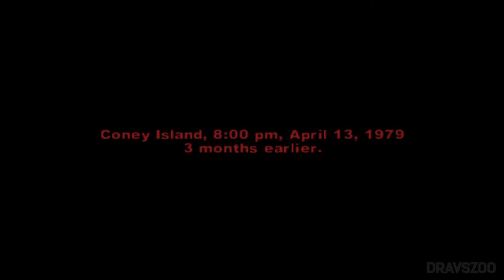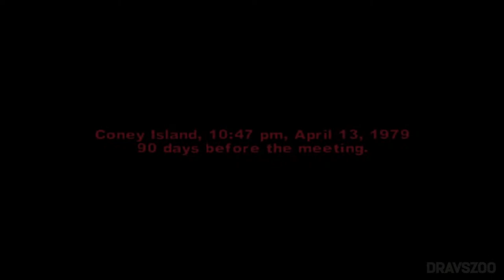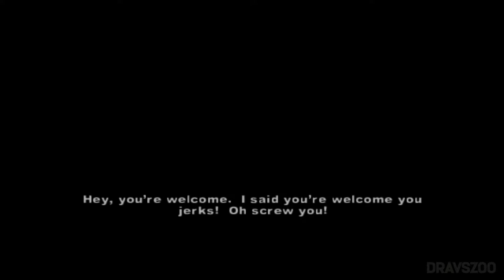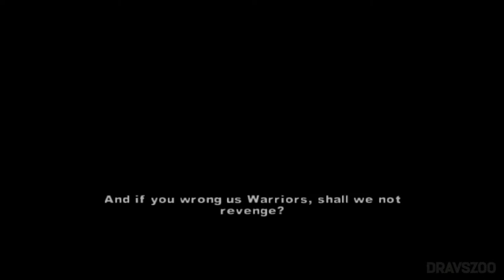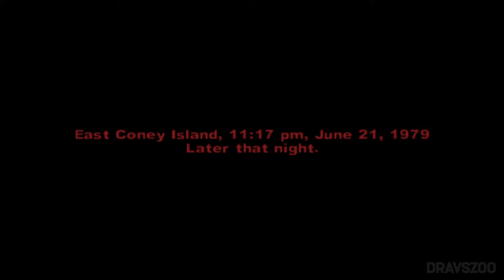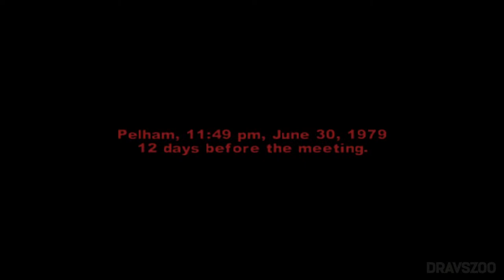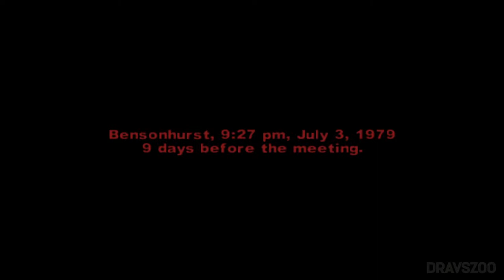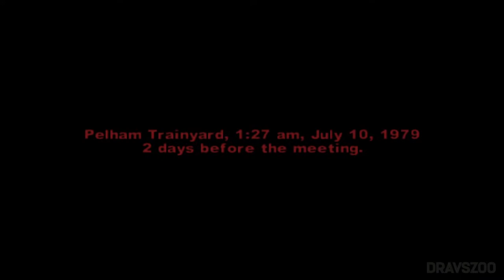The Warriors FULL GAME Walkthrough Gameplay PS4 Pro (No Commentary)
➭ this is a PS2 game modded for PS4